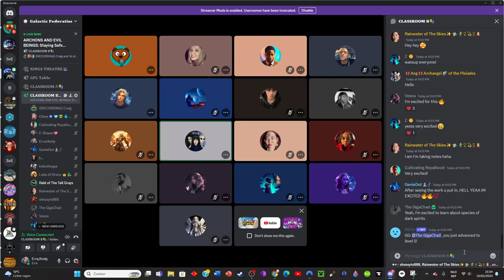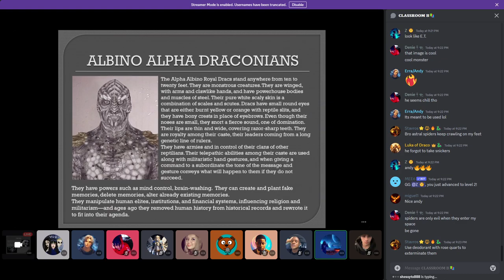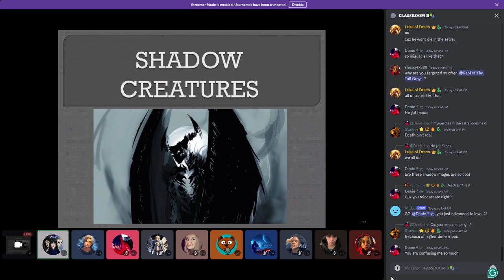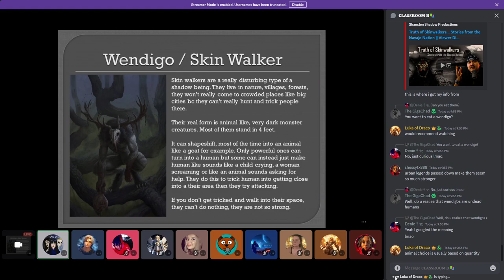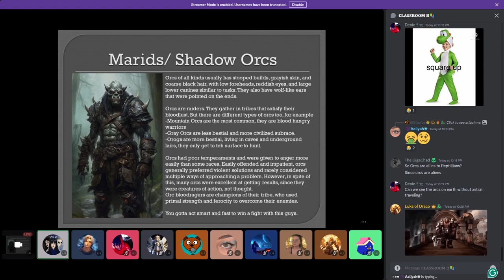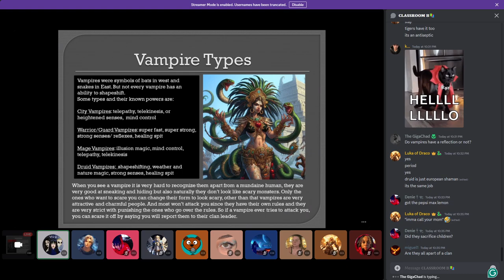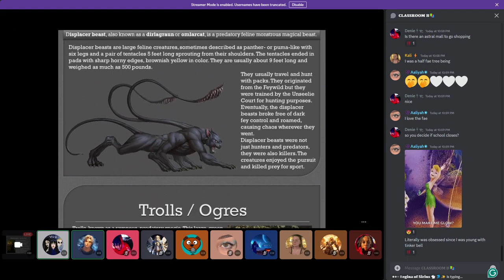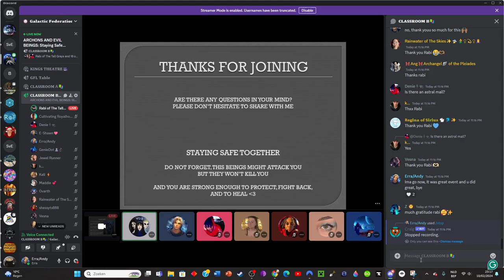Rabi - Archon and Evil beings: Stay safe everyone